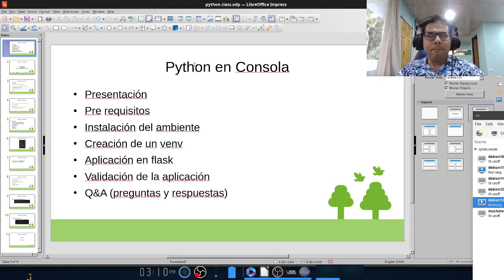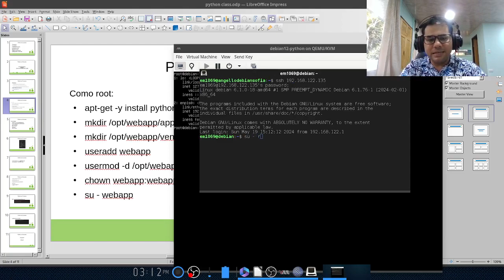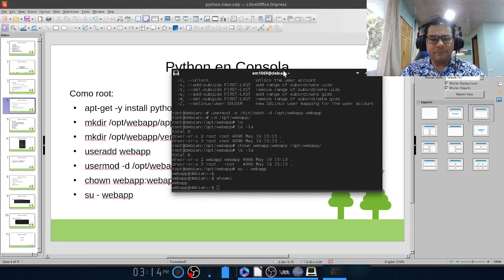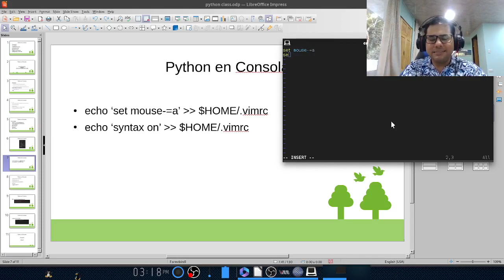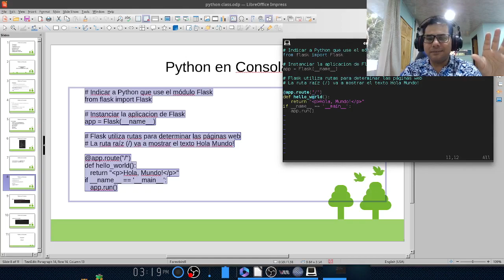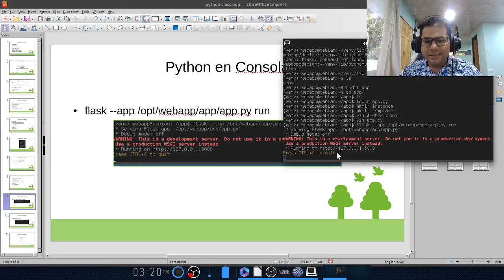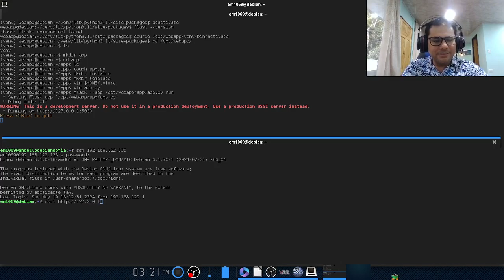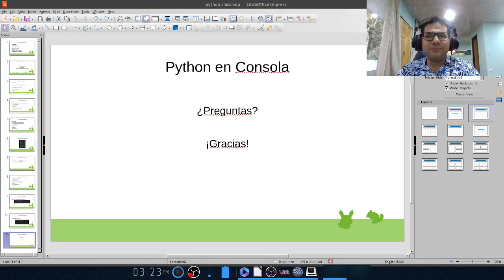Clase demo VLA